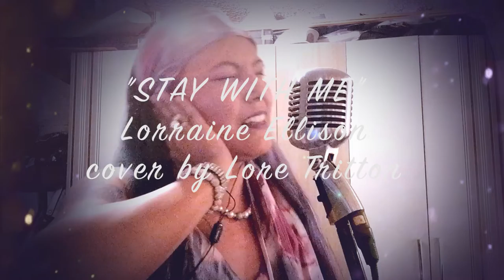"Stay with me" Lorraine Ellison cover by Lore Tritton